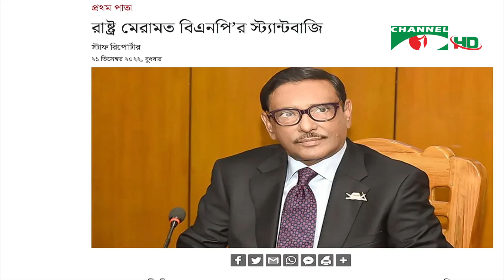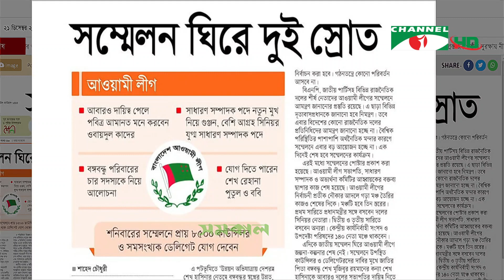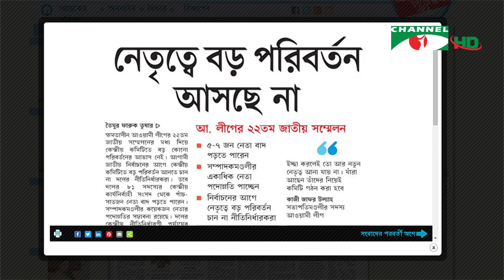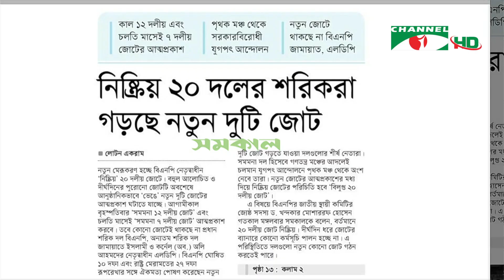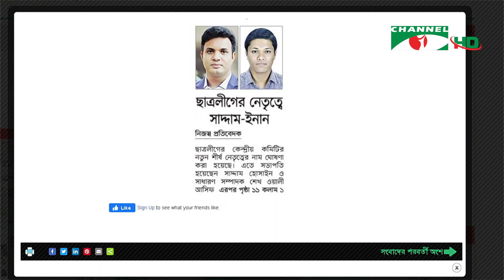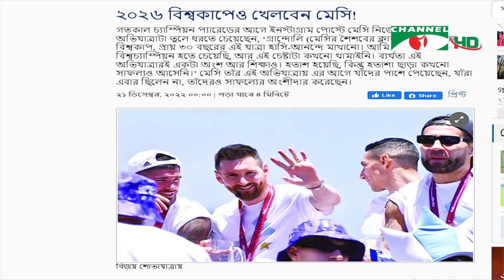সংবাদপত্রে বাংলাদেশ || 21 December 2022 ।। Songbadpotre Bangladesh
অতিথি:
এম এ আজিজ
সিনিয়র সাংবাদিক

worldwide.